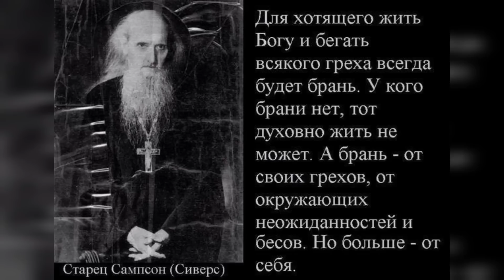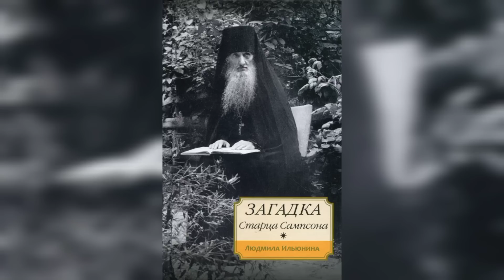ТРИЖДЫ КАЗНЕН И ВОСКРЕШЕН, ДВАЖДЫ СПОДОБИЛСЯ ЯВЛЕНИЯ БОЖИЕЙ МАТЕРИ.. ИЕРОСХИМОНАХ САМПСОН СИВЕРС ч.1